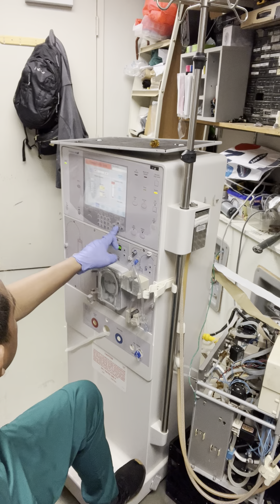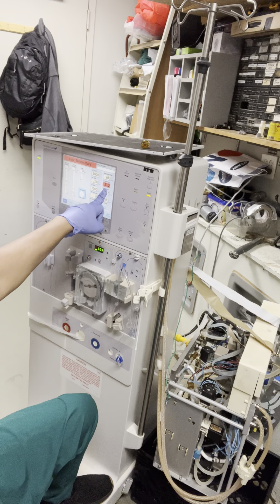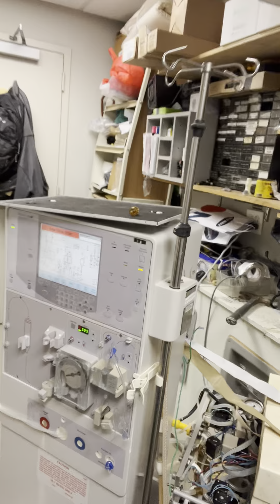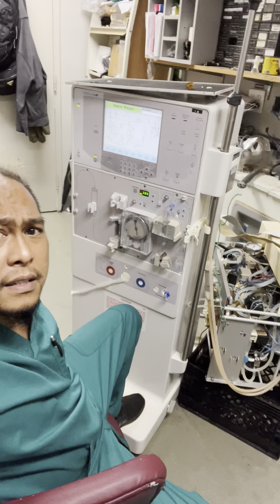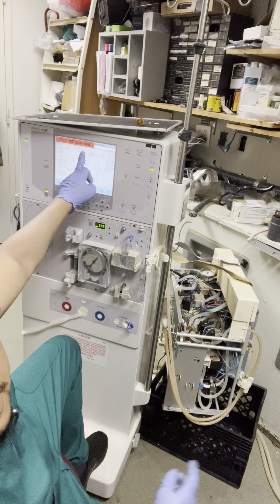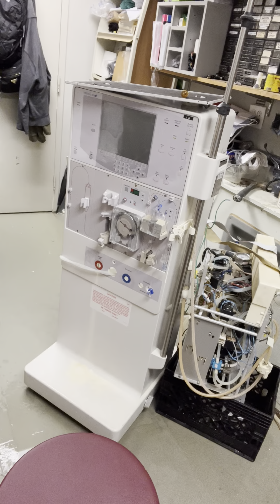#145 part 2) HOW TO FIND & FIX LOW FLOW ERROR ON DIALYSIS MACHINE..